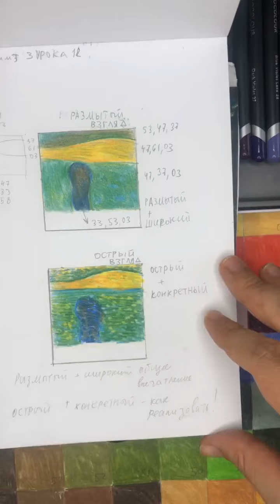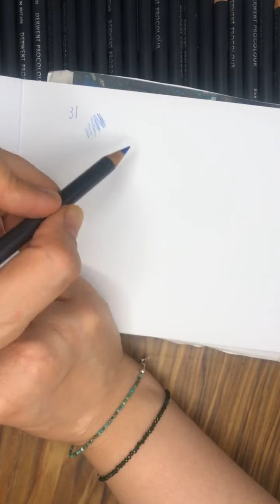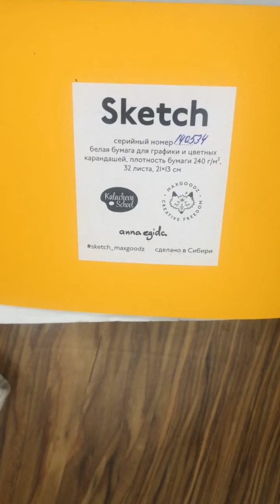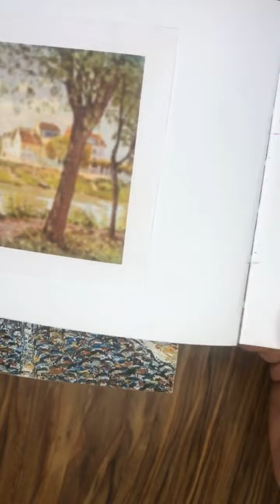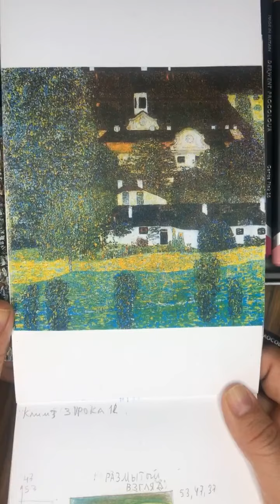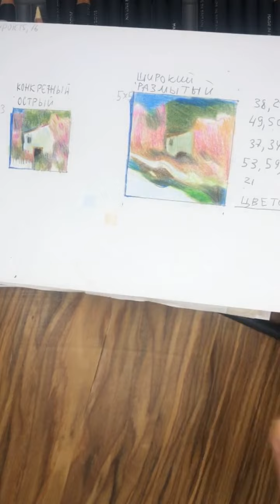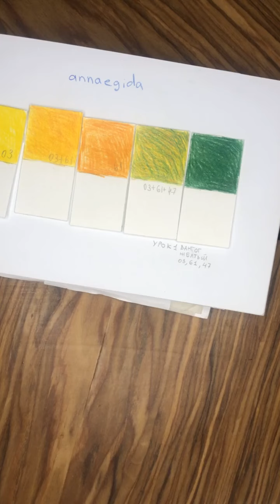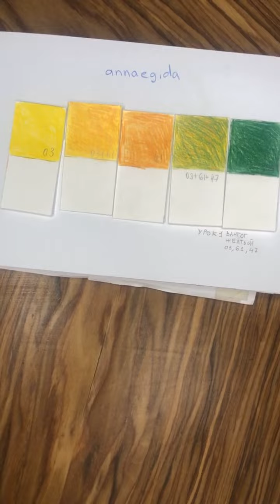Анна Эгида о выборе материалов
Мы больше не изготавливаем блокнот в коллабе с Анной эгидой, но планируем в дальнейшем его возвращение!!! 💥💥💥